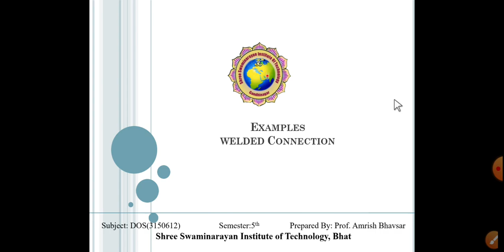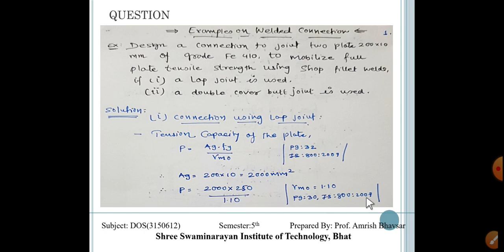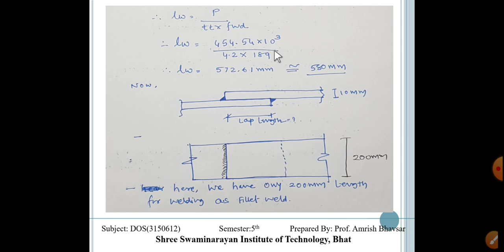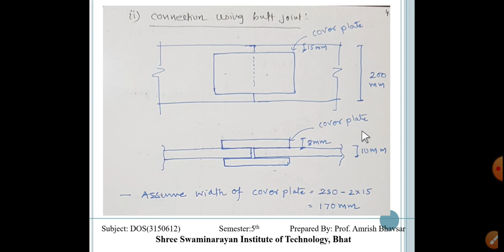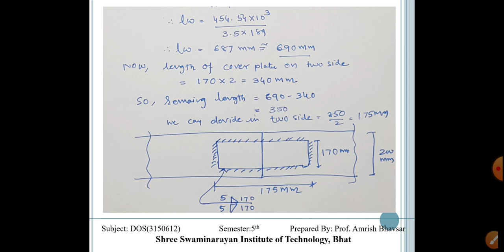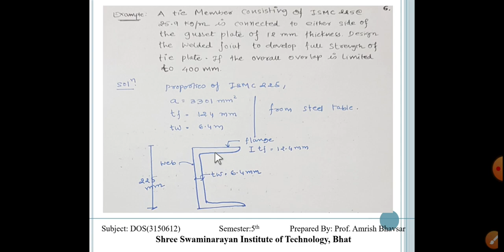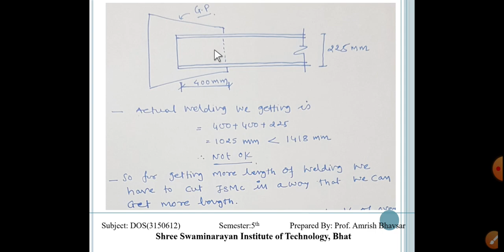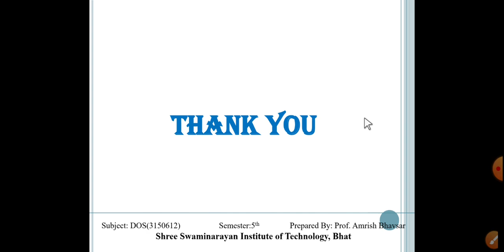DOS STEEL UNIT4 L7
EXAMPLES ON WELDED CONNECTION